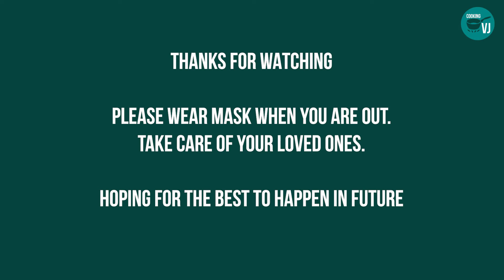MOONG KHICHDI (SPROUT KHICHDI) | GREEN WHOLE GRAM KHICHDI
Hi Everyone,

Thanks for selecting my channel to watch.

Today I'm making a Green Gram whole (Moong) Khichdi (Sprout Khichdi). A very simple and easy method to make.

I have used bare minimum ingredients to make this khichdi. A very healthy dish high in protein and tasty too. This is my today's lunch and dinner also.

This Channel CookingVJ is for Bachelor's, Students or a family man / woman who are staying alone far from their loving family. As I'm also staying alone away from my loving family and very less resources and ingredients. If you love to cook, then definitely you will like this channel.

Enjoy & bye